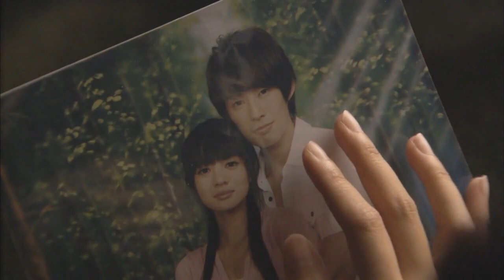Видео к дораме Следующая остановка счастье /The video for drama Next Stop, Happiness